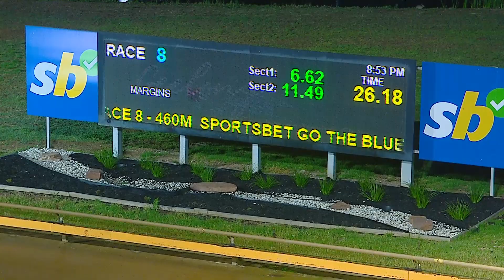GEL TUE 05 NOV 24 R8